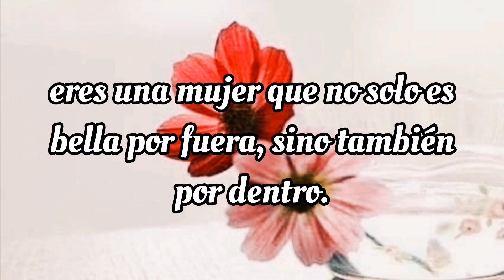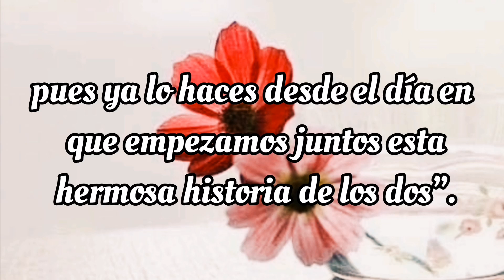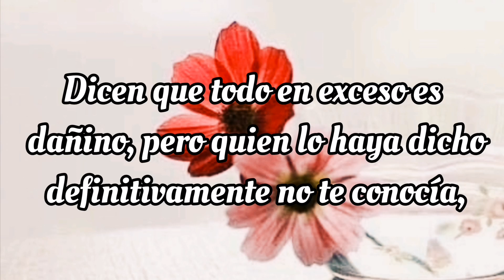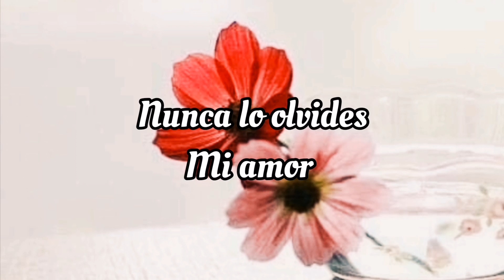Nuestro Amor es perfecto, Mira este vídeo y Entenderás ❤️